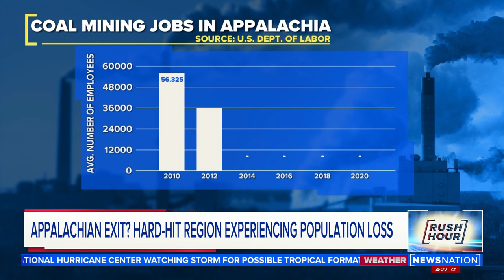After historic flooding, what’s the future of Appalachia? | Rush Hour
As President Joe Biden visited parts of Eastern Kentucky Monday that were devastated by deadly flooding and poised for more severe weather events worsened by climate change, a whole host of other problems are piling up for Appalachia.